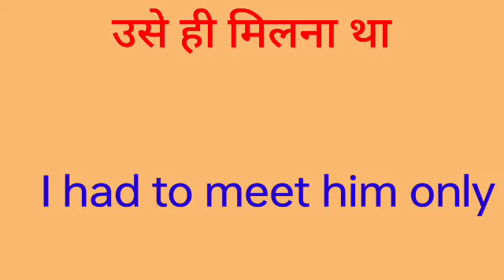use hi milna tha ka english translation kya hoga//use hi milna tha ka english translation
use hi milna tha ka english translation kya hoga

hit likes.

lots of  ❤️